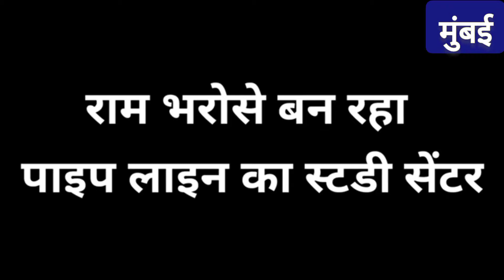स्टडी सेंटर के निर्माणमेंBMCके पब्लिक सप्लाई पानीकाकररहाइस्तेमालपानीकी किल्लत सेसाकीनाकाकी जनताबेहाल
महाराष्ट्र नवनिर्माण सेना
 चांदिवली विधानसभा
विभाग अध्यक्ष:श्री महेंद्र भानूशाली साहब

स्टडी सेंटर के भ्रष्टाचार की स्टडी
देखते रहिए लगातार

कृष्णा नगर काजूपाड़ा पाइप लाइन वार्ड क्रमांक १६२ में लगभग  २ महीने से ठेकेदार स्टडी सेंटर के निर्माण में बीएमसी के पब्लिक सप्लाई पानी का कर रहा इस्तेमाल
पानी की किल्लत से साकीनाका की जनता बेहाल
शाखा प्रमुख, नगर सेवक , आमदार , खासदार , बीएमसी अधिकारी या  ठेकेदार
कौन कौन है इस अराजकता और भ्रष्टाचार का जिम्मेदार
जनता का मिला सहयोग तो भ्रष्टाचार में लिप्त हर चेहरा होगा बेनकाब होगा
आप देखते रहिए

*SABBAN HINDUSTANI YOUTUBE CHANNEL PE APKA SWAGAT HARDIK SWAGAT HAI*